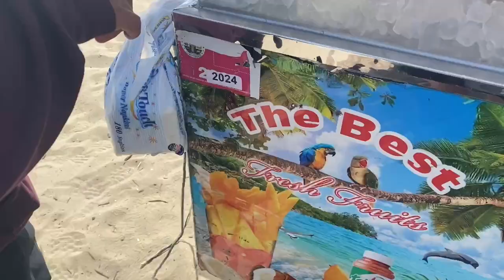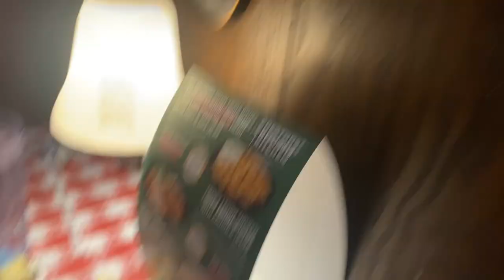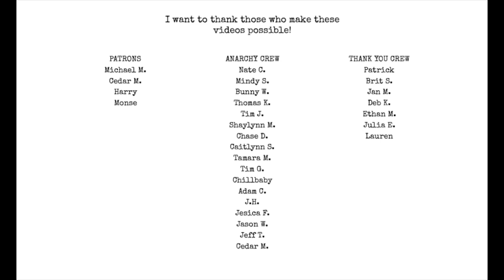A Corpse, a Beach, a Birthday & a Fruit Cup